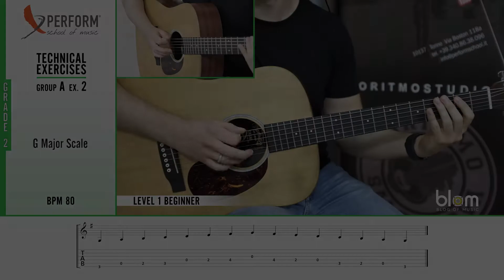Acoustic Guitar technical exercises - Level 1 - Grade 2 - Group A2 Chitarra (RSL Awards, Rockschool)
Perform School of music

Technical exercises - Level Intermediate - Grade 2 (RSL Awards, Rockschool)
Ex.: Group A 2

Video shooting and editing:
Stefano Rizzo